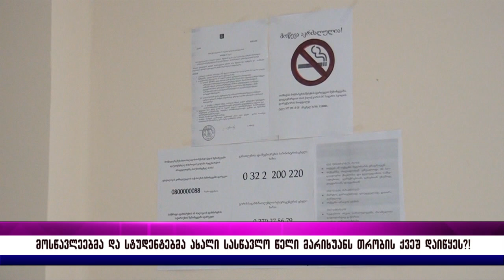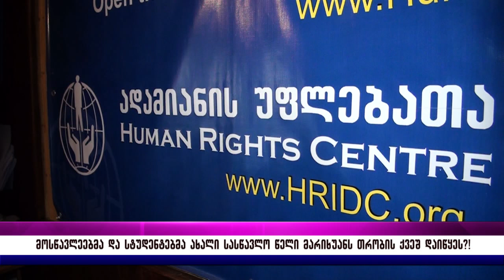მოსწავლეებმა და სტუდენტებმა ახალი სასწავლო წელი მარიხუანის თრობის ქვეშ დაიწყეს?!